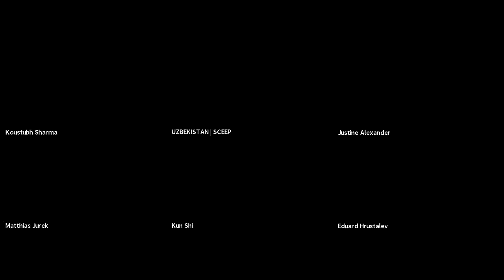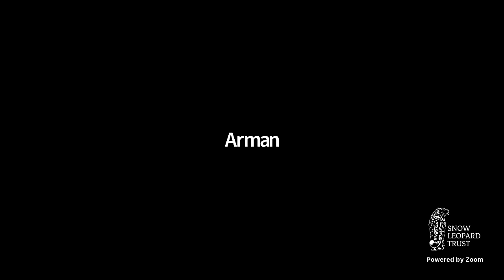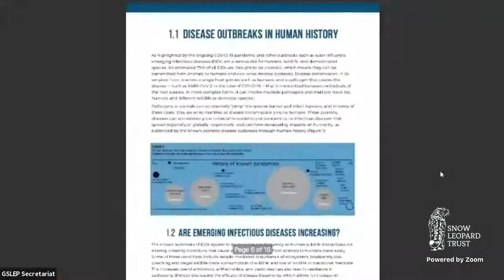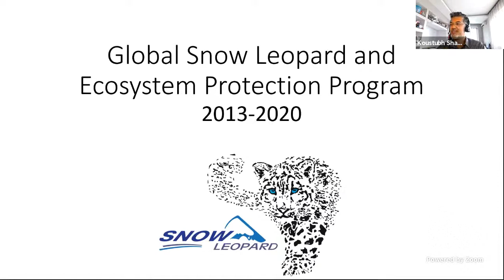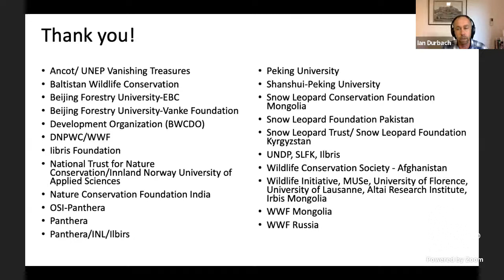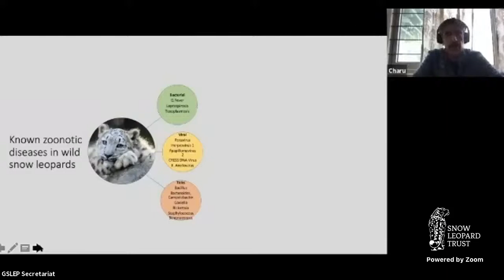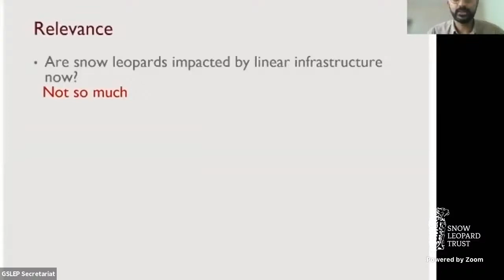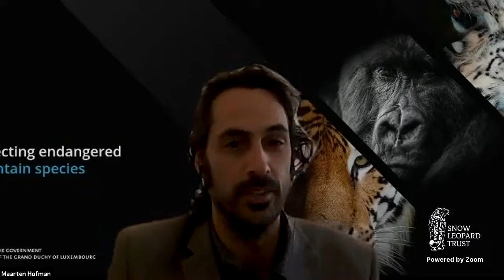GSLEP Steering Committee Meeting 2021